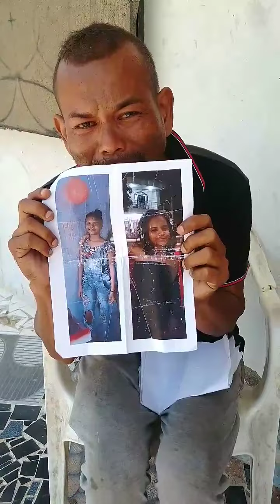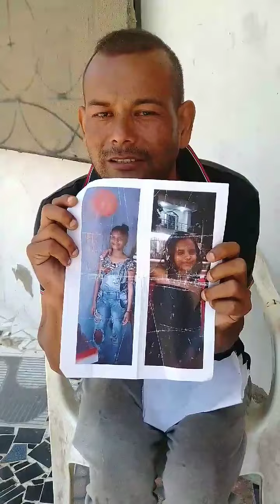Padre implora ayuda para encontrar a su hija que se perdió tras asistir al colegio en Barranquilla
Atlántico. - Jarelis Margarita Villanueva Castellanos es el nombre de la joven de 15 años de edad que hace días se encuentra desaparecida, sus familiares dicen que fue al colegio y no regresó más.
Su padre desesperado ha buscado por todos los medios posibles y no ha recibido información por parte de la Policía ni la Fiscalía.
La última vez que se le vio fue con el uniforme del colegio IED 161 El Pueblito.

La joven tiene el cabello teñido con mechas

Amarillas y es de nacionalidad venezolana.

Si tiene información comunicarse al 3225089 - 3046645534